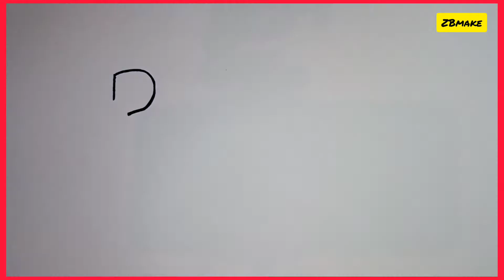How to draw Rahat name drawing || Rahat name video Status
Comment to make name video
I make you a video for your name